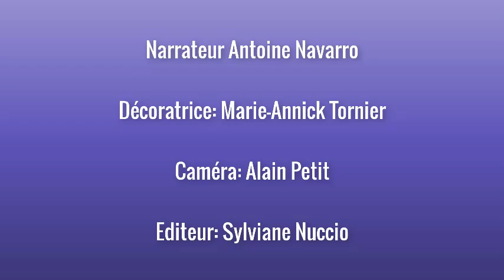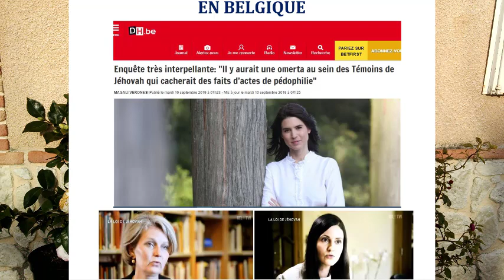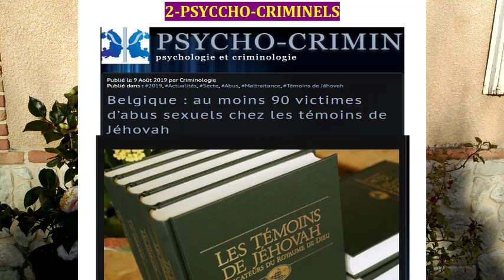Revelations Dossier 2020 et le Feuillet qui va Partir en Janvier